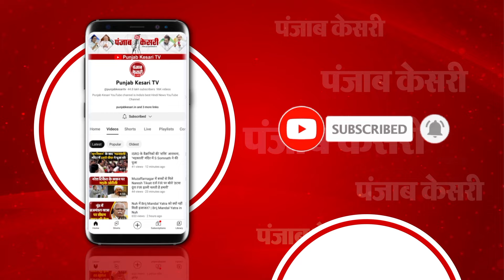Hezbollah पर Israel का ताबड़तोड़ हमला, 600 से ज्यादा की मौत | Israel Attack On Lebanon Updates